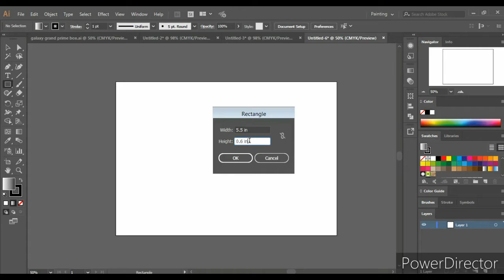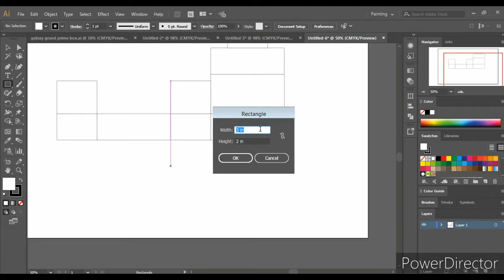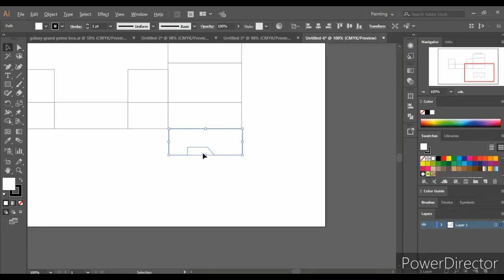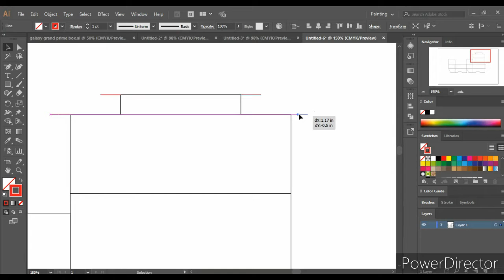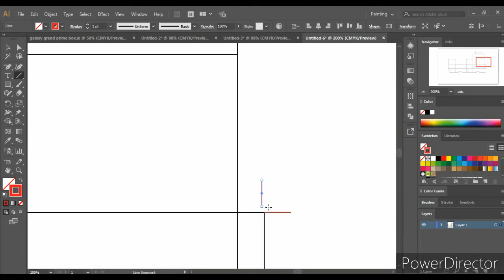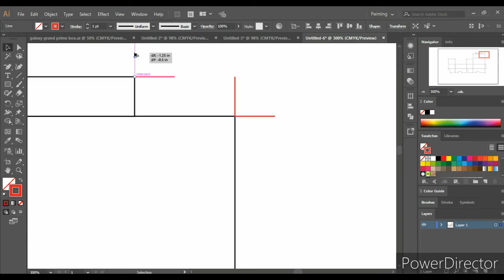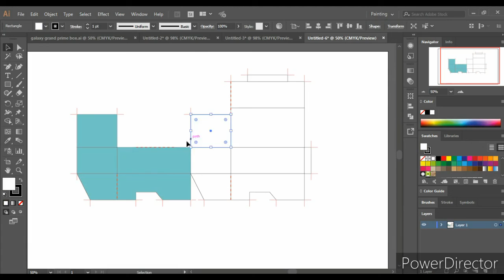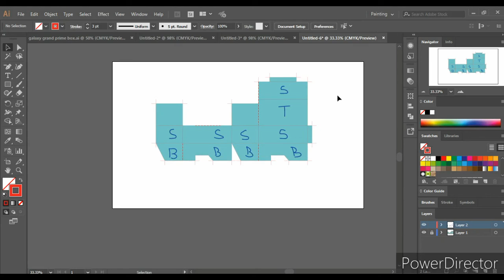SAMSUNG Grand Prime box (packaging structure), on illustrator.